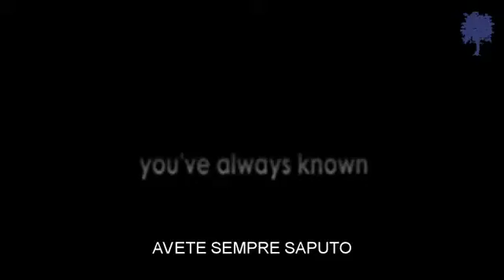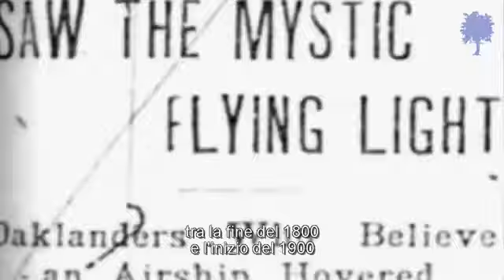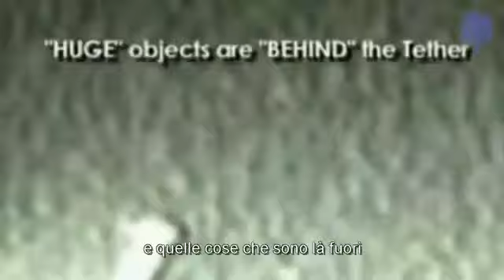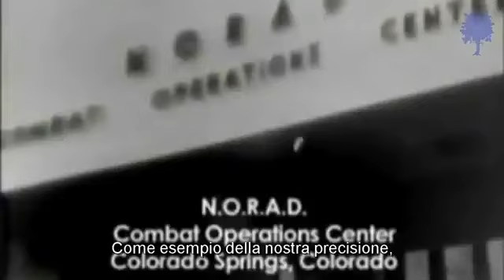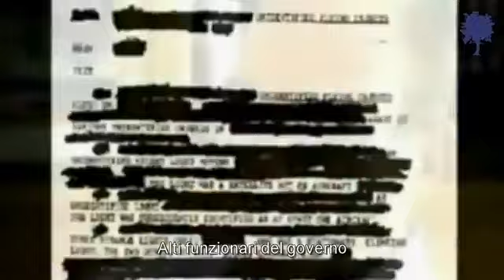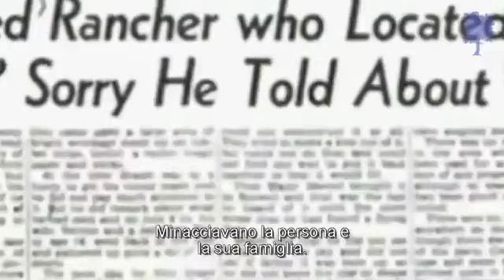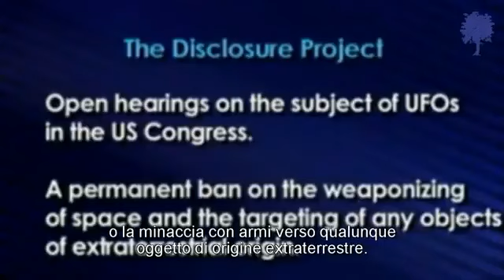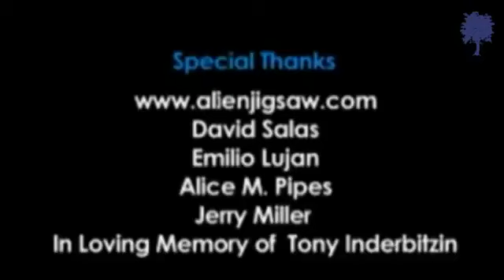Ufo la piu' grande storia nascosta di sempre Film documentario completo YouTube flv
Film documentario completo